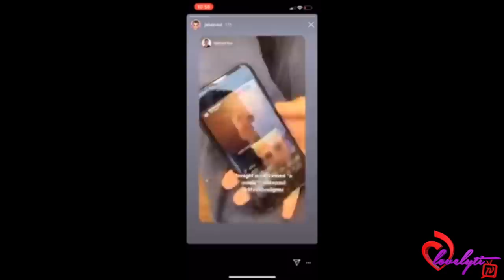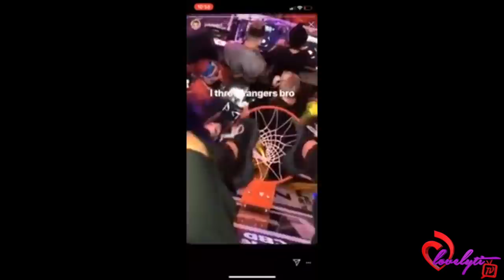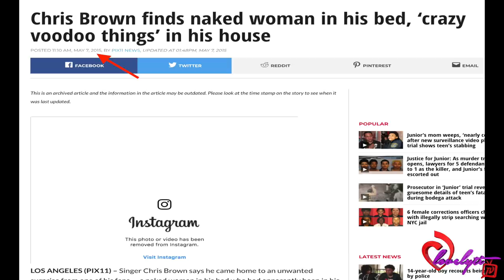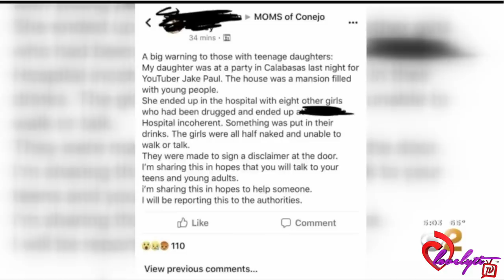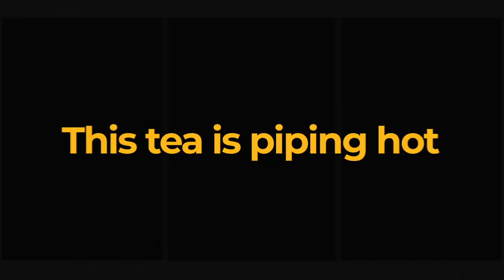Another lady shows up at Chris Brown's home accuses him of voodoo+ Jake Paul’s party turns SAVAGE!